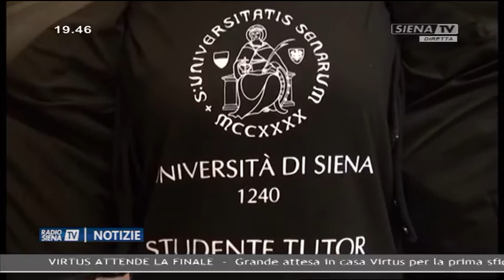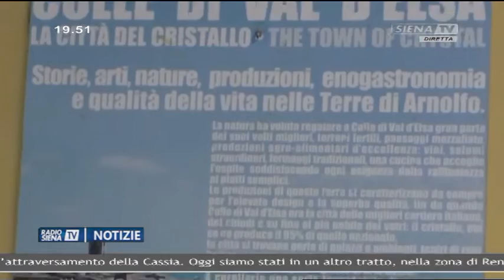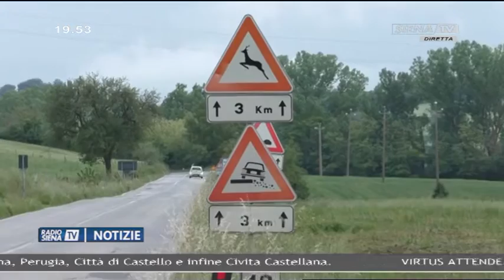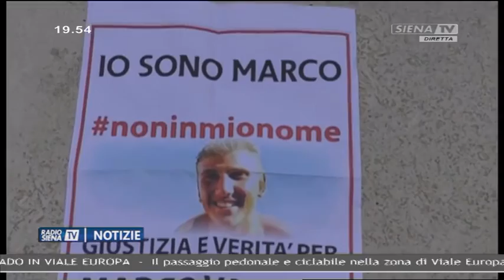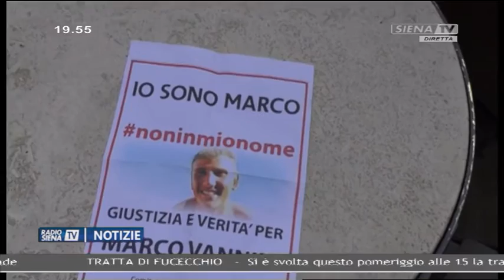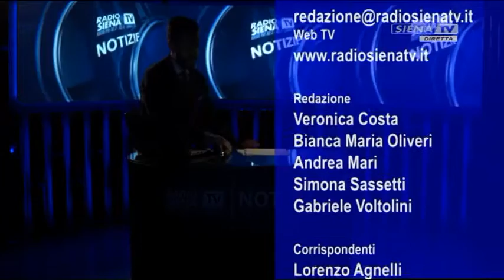RadioSienaTV Notizie 16052018